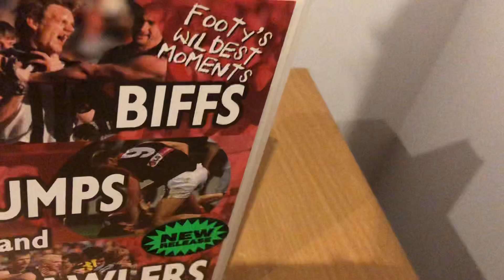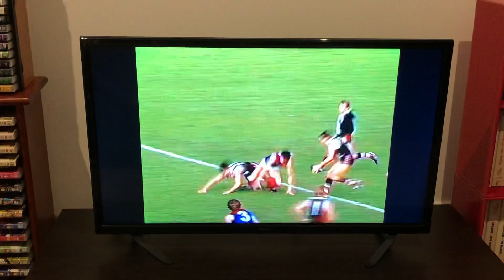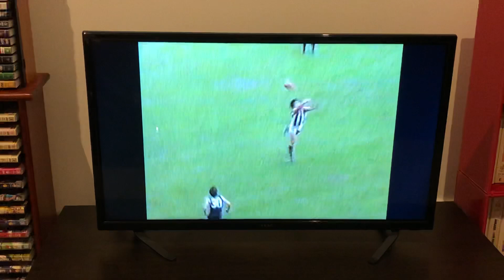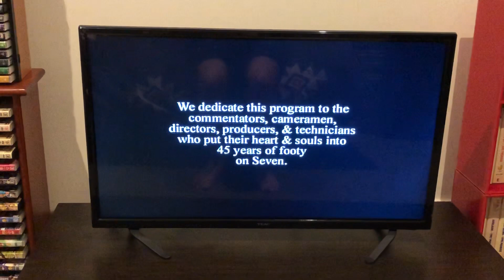VHS Closing AFL Biffs Bumps and Brawlers 2001 VHS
In 2001 during Grand Final week Channel Seven aired a Primetime special Biffs Bumps and Brawlers airing on Thursday night against the Grand Final Footy Show on Channel Nine it looks at the biggest hits, the biggest brawls and the hardest bumps from 45 years of football on Channel Seven from the black and white days all the way up to 2001 hosted by Rex Hunt this is a must watch for all AFL fans this is Biffs Bumps and Brawlers enjoy the video.